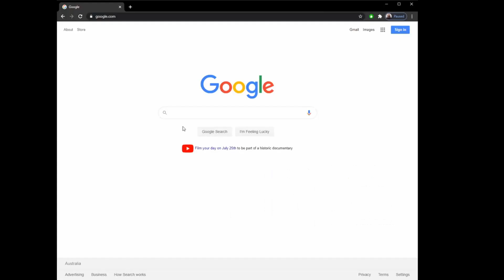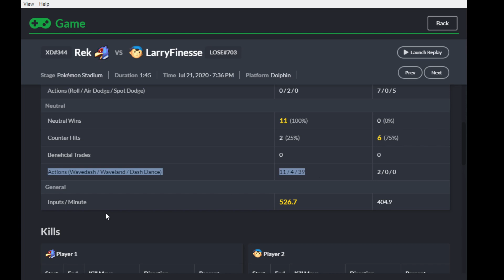Slippi in 2 minutes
Informative video about the fun new world of Super Smash Brothers Melee online.